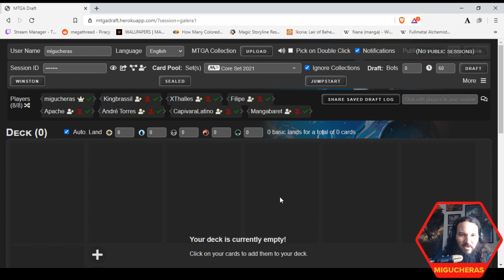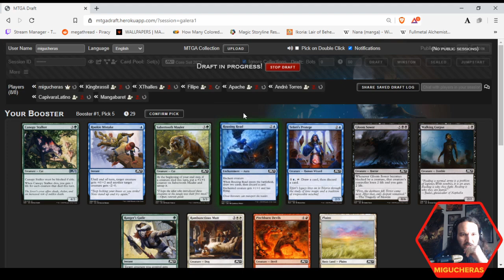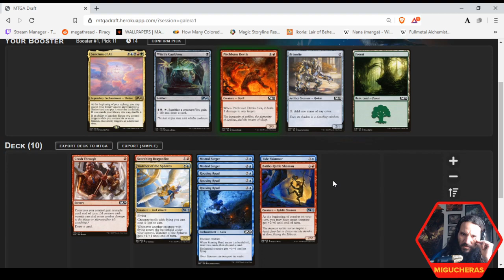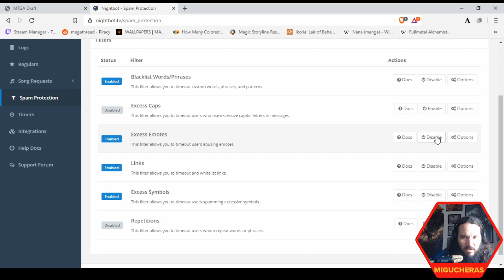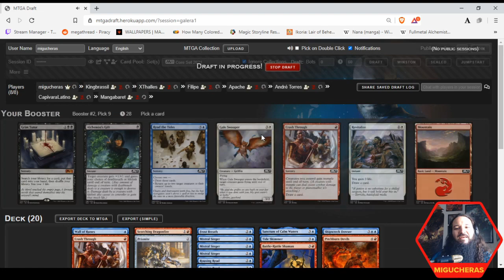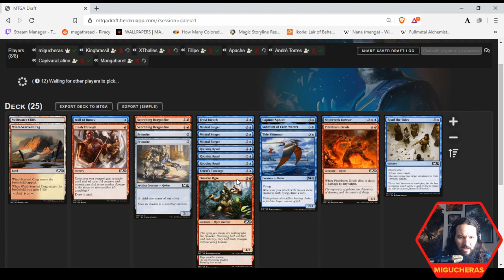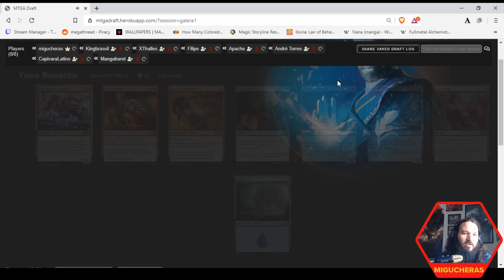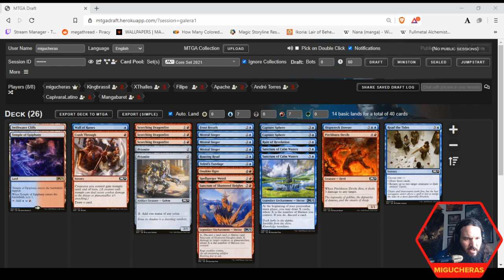MTGA M21 Pod Draft da Galera - Izzet "Mill"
Pod Draft de M21 realizado através do servidor de Discord "Fala Galera" em 16/07/2020, draftado no site MTGA Draft e jogado no Magic Arena.
Um enorme agradecimento a todos os participantes!

Entre no Discord, venha jogar Draft com a gente!

Timestamps:
Draft 0:00:00
Match 1 0:26:46
Match 2 0:57:14
Match 3 1:26:58
Match 4 1:45:33
Match 5 2:08:39

Draft Logs
migucheras